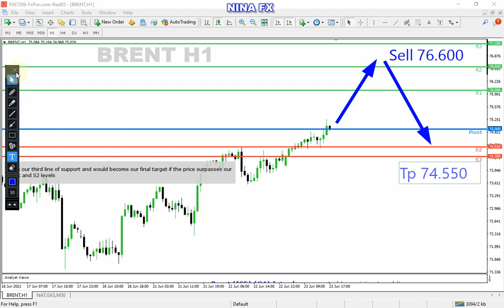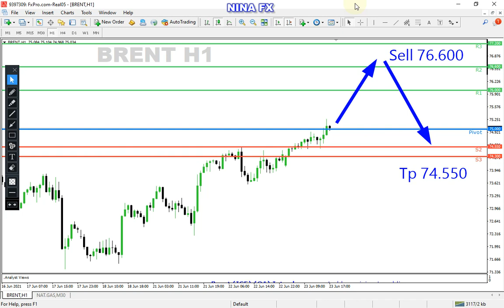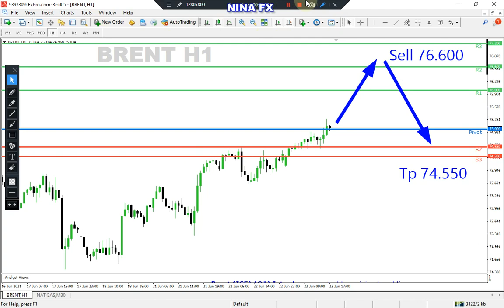BRENT Oil Analysis for Thursday June 24, 2021 by Nina Fx